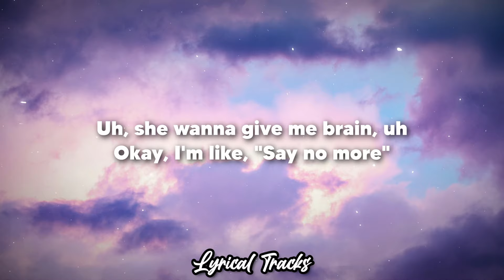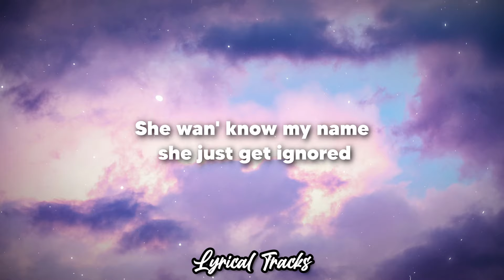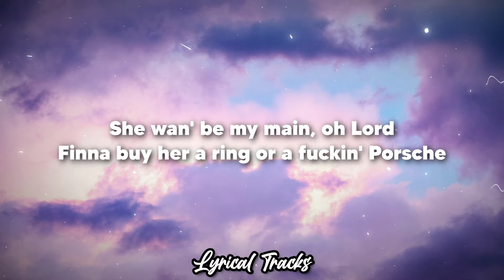Jace! - Oh Lord (Lyrics)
I'm back with another video, I appreciate everyone staying patient and the support. Ya'll mean the world to me, so thank you again. Enjoy the video 🤍

Credits:

Artist - Jace!
Producer - Evasion2k

(Lyrics)

[Intro]
(Woah, woah)
(Woah, woah)
(Woah, woah)
(Woah, woah)

[Chorus]
He don't want smoke with the—
He don't want smoke with the gang
Ridin' 'round with—
Huh, ridin' 'round with K's
Uh, she wanna give me brain, uh
Okay, I'm like, "Say no more"
She wan' be my main, oh Lord
Finna buy her a ring or a fuckin' Porsche
She wan' know my name, she just get ignored

[Verse]
I'm talkin' say my name in vain, you gon' meet a sword
Ridin' 'round with my K, I got money galore